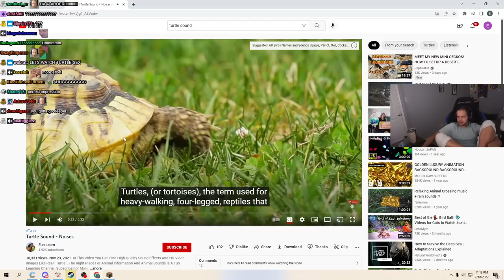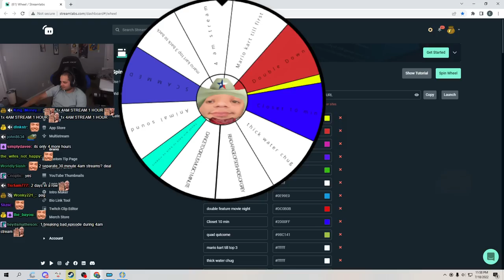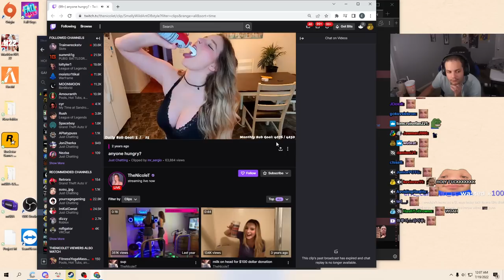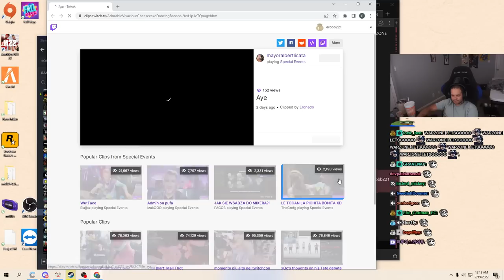Erobb gets found out by Britt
0:00 Hm
1:22 Britt found out
2:59 "I entertain people"
4:16 wonkyCry
6:02 Clicking links